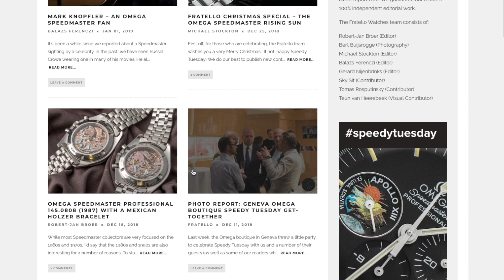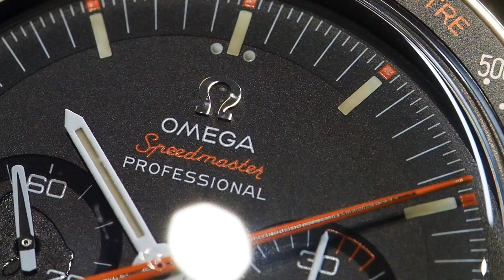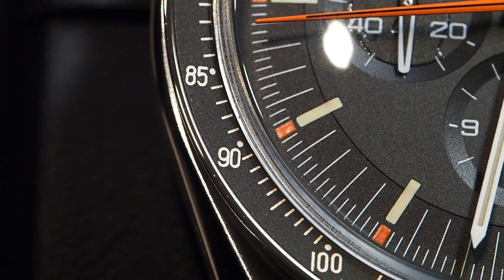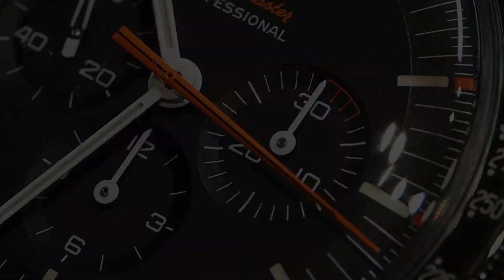Omega Speedmaster Speedy Tuesday "Ultraman", la recensione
A luglio 2018 è stata lanciata la seconda edizione limitata Speedy Tuesday denominata "Ultraman" per i richiami all'omonima serie televisiva giapponese. Dettagli arancioni, step dial, corredo particolare... ecco le sue caratteristiche principali.